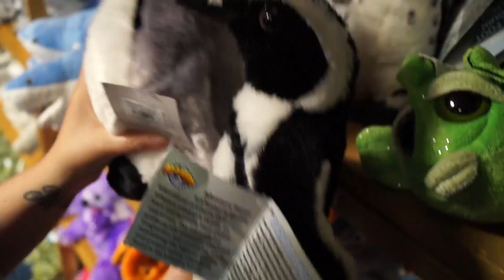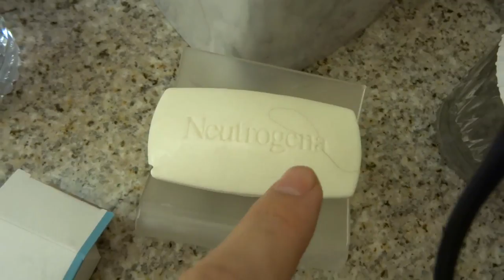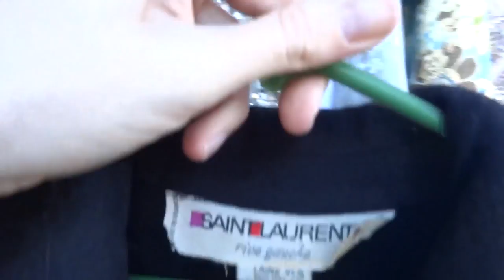Cantu vs. California Vlog #9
What is good it's your boy Paul Cantu hitting California lika champion in the 9th Edition of my weekly vlogs! Leggo!!